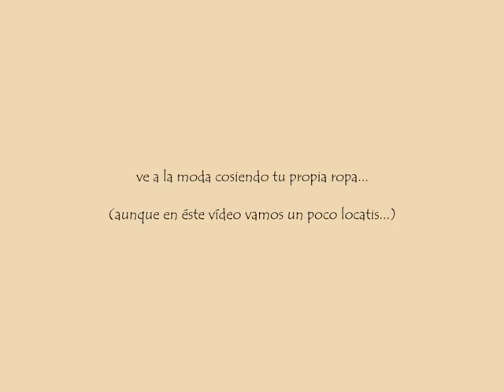La Vida es Puro Teatro by La Porta Màgica.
En la Porta Magica  se hace ropa para el o para ella!
En este Short Fashion Film vemos como queda el resultado.

Tatiana Supervia , Raul Moreno, Samuel Quiles...tres enamorados del teatro.
La Porta màgica presenta dos camisetas masculinas y un vestido teatrero...

Besos